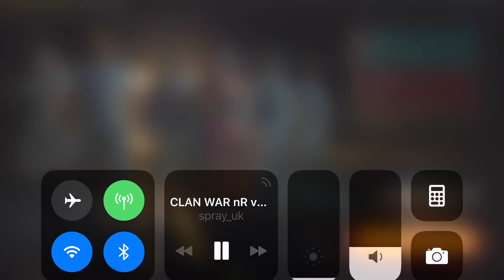No Remorse vs No Perspective (Game 2 - LIVE)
· Previous Video: No Remorse vs No Perspective (Game 1 - LIVE)